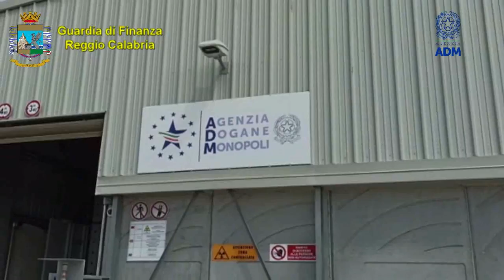MAXISEQUESTRO DI COCA A GIOIA TAURO